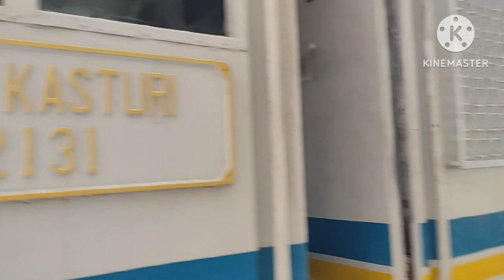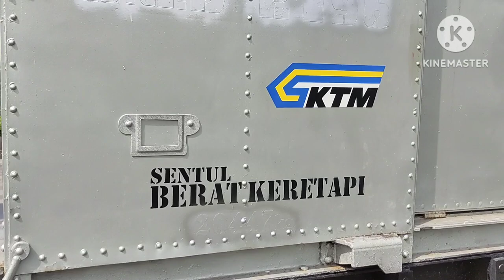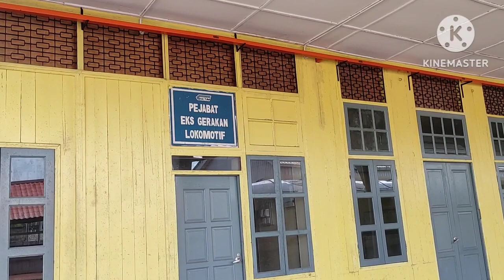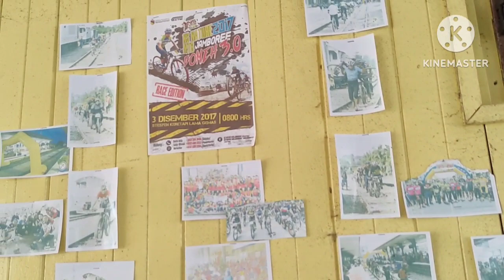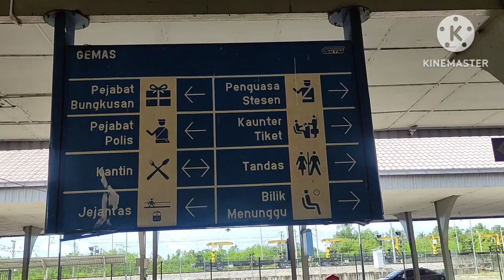Muzium Keretapi Gemas / Hebat Kejuruteraan Lokomotif Orang Dulu Dulu